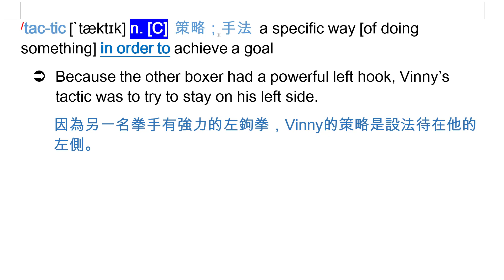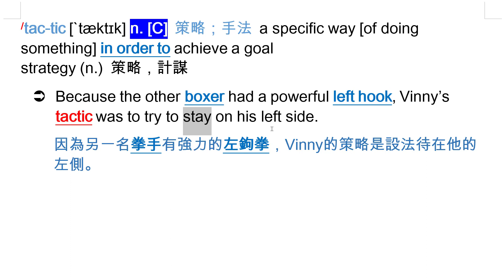tactic [`tæktɪk] n. [C] 策略；手法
strategy (n.) 策略，計謀